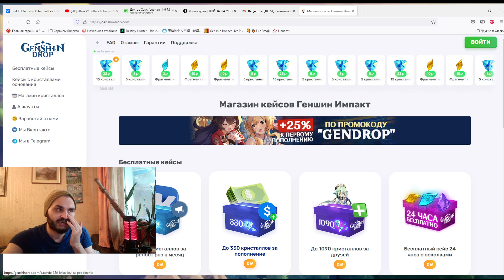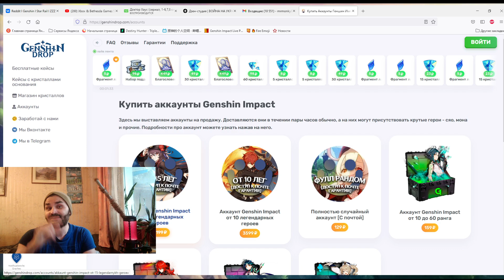НЕ ПОЛУЧИ БАН АККАУНТА l Genshin Impact 2.7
ПОДДЕРЖКА автора!
2.Хотите отблагодарить меня за помощь или задать вопрос без очереди? Пожалуйста Так же по данной ссылке Вы можете сделать голосовое сообщение во время эфира.
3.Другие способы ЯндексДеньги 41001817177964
Ссылки :
1. Залетай на трово,стримы каждый день!

miHoYo#GenshinImpact​ HOYOVERSE​ ARPG​